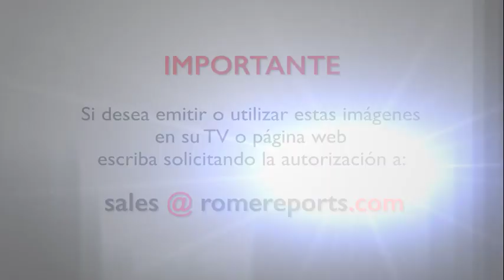Catequesis del papa: “Apóstoles no son sólo los doce discípulos sino todos los bautizados”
Francisco sigue con el ciclo de catequesis dedicado a la evangelización.